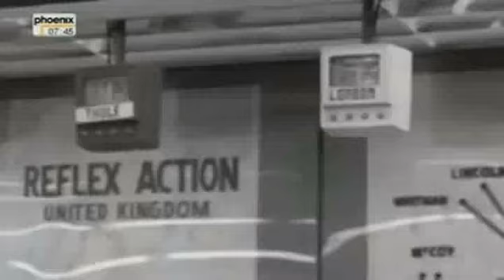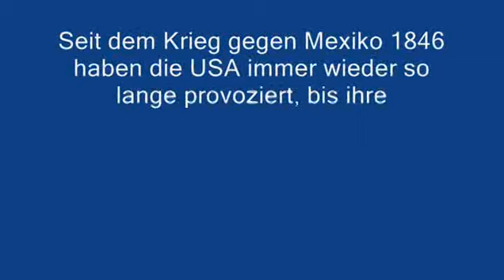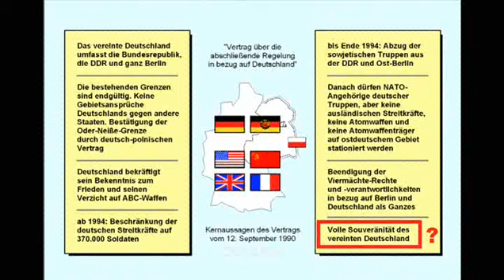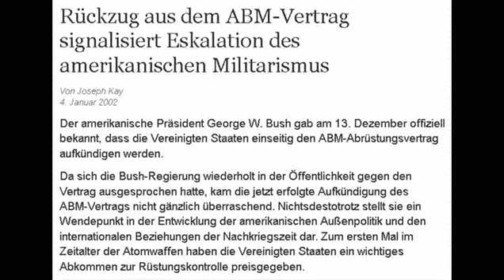Wollt Ihr den totalen Krieg?